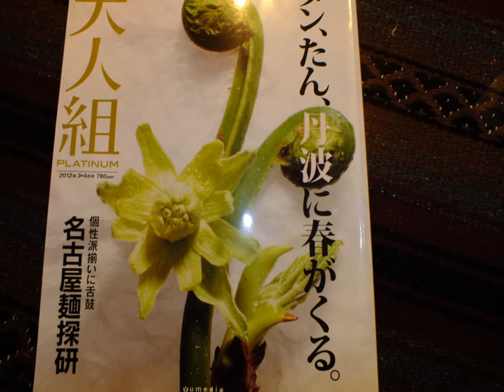古民家カフェ丹波篠山でアフタヌーンティ、冬はボタン鍋はいかが？レストラン・アンティークカフェ江戸親伝 曲：井上陽水「少年時代」 大阪、三田、福知山、神戸、西宮、京都、京阪神から１時間以内で。 森山良子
丹波篠山でアフタヌーンティはいかが？レストラン・アンティークカフェ江戸親伝
丹波篠山の四季、風景、夕暮れ、大自然の中で味わうアフタヌーンティ
★　本格英国式アフタヌーンティー・コース

（サンドウィッチ、ケーキ、スコーン、マンゴネクター、
ポットティー）3段トレイ

￥3,400（税・サ別） ・１名様
 （２名様より　要予約）
追加オーダーとして
（ローズソーダ、スペシャルデザート、オープンサンド）
 ３点セットで　￥780（税・サ別）

※当店の飲食代金にはアンティーク・ギャラリー3室及び浮世絵展、トリック絵画展の入場料が含まれておりますので、お時間の許す限り、どうぞごゆっくりご見学ください。
すべて展示品は撮影可能となっております。

ネット公開も大歓迎です！

また、ドリンクに使用するカップは世界から集めたマイセン、ロイヤルコペンハーゲン、有田焼、立杭焼を初めとする約160種もあるブランドカップから、ご自由にお選びいただけます。

  ※この動画は、神戸に本社を丹波篠山に支社を置く『落葉舎』さんが制作しております。
『落葉舎』さんでは、こういう動画を大変低廉な価格で多くの制作実績をもっておられます。
全国の、観光業、旅館、ホテル、メーカー、商社、喫茶店、レストラン、美容院、病院、整骨院、鍼灸院、健康機器販売会社など多くの企業のSEOで定評があります。

お問合せは、
０７９－５５０－５７０８　落葉舎　編集部まで（10-20時）